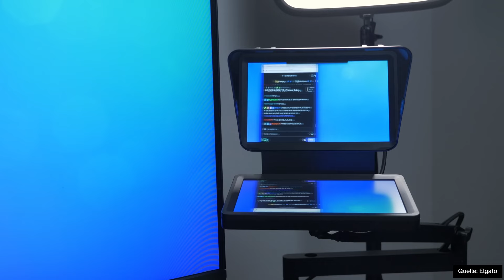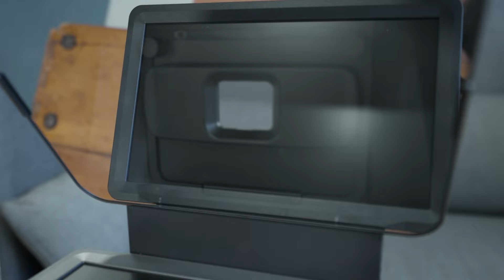Prompter: Remote-Vertrieb mit dem Teleprompter von @elgato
Wozu braucht eigentlich jeder Teilnehmer von Videokonferenzen einen Teleprompter? Dieser Frage gehe ich mit diesem Video nach. Das Produkt gibt es bei Elgato auf der oder bei Amazon und Co.

00:00 Warum einen Teleprompter im Videocall mit Zoom, Teams etc.
00:22 Meine Teleprompter-Vorgeschichte
01:12 Prompter von Elgato und der Stativarm
01:46 Prompter-Zusammenbau
02:40 Funktionsweise des Prompter von Elgato
03:24 Guter Ton in Videokonferenzen
03:35 Kamerahalterung des Prompter
04:11 Stativarm / Teleskoparm
04:53 Zusammenbau vom Prompter
05:36 Guter Ton (Reminder)
05:50 Mein Homeoffice-SetUp